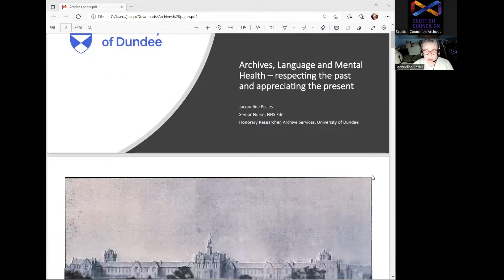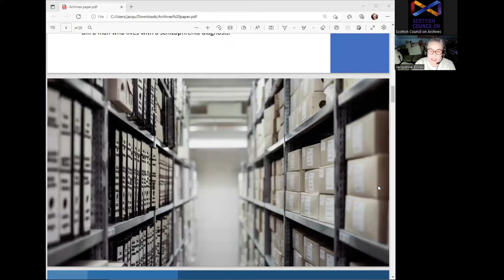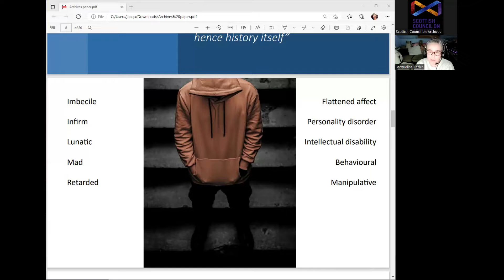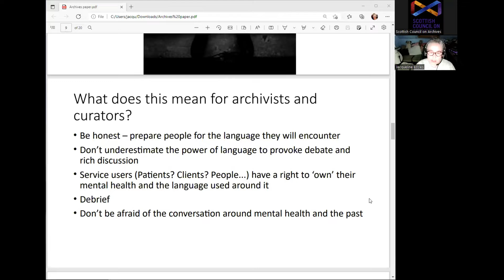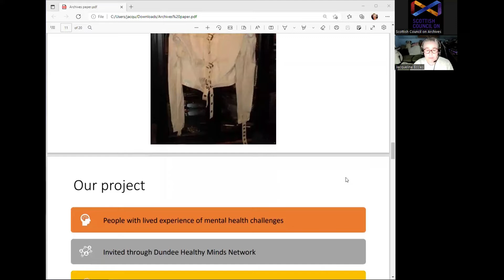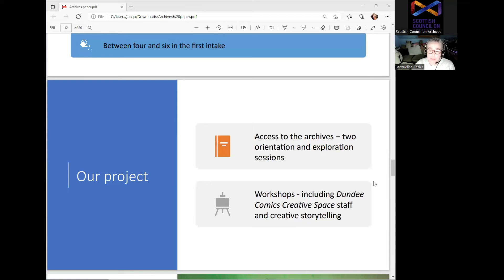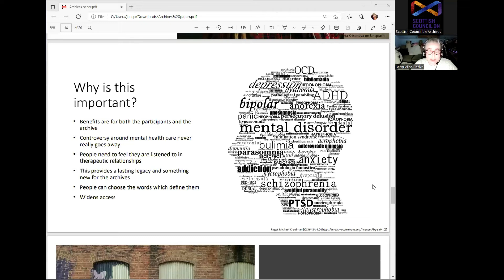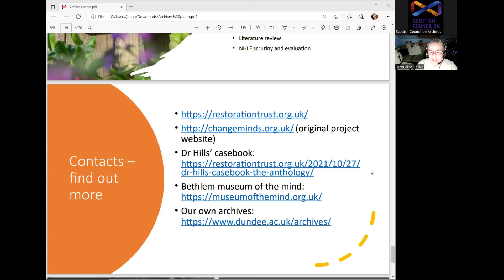Archives, Language, and Mental Health: Respecting the Past and Approaching the Present SCA Webinar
Jacqueline Eccles (Lecturer in Mental Health Nursing, University of Dundee, and Senior Mental Health Nurse NHS Fife) explores using asylum records to give voice to the under-represented.

Jacqueline offers a unique perspective on the language of mental health and archives, recognising the value of engaging with heritage and archives in her work in frontline health provision. An engaging and insightful session, offering a fresh look at the language of asylum and other health records.

Part of the Scottish Council on Archives All Our Stories webinar series. Recorded 22 November 2022.